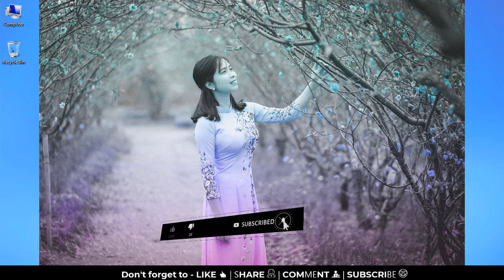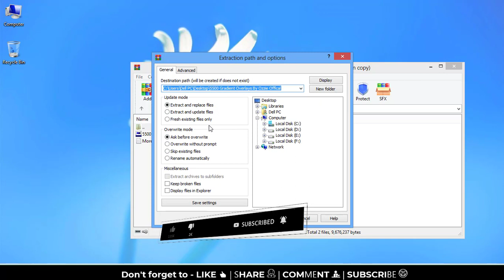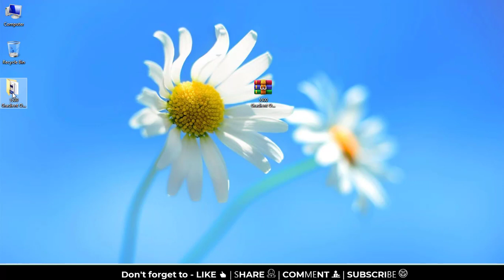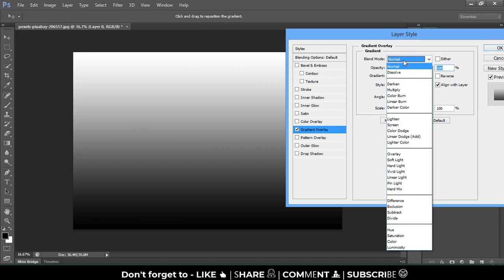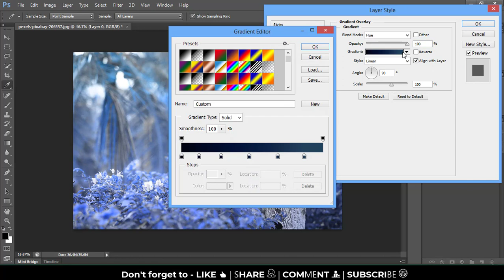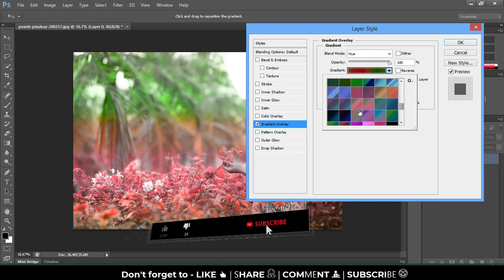5000+ Gradient Overlay Effects || Free Download || Ozzie Offical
Hello Friends Welcome back to OZZIE OFFICAL channel

Download Link:
Password: without any password